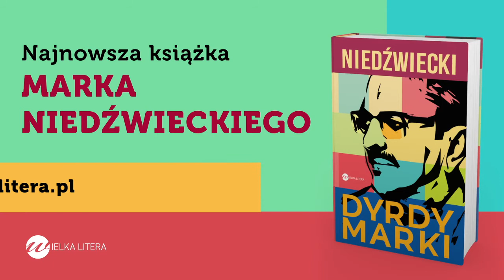DyrdyMarki trailer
Najnowsza książka Marka Niedźwieckiego pt. "DyrdyMark" już w księgarniach!
Marek Niedźwiecki, jeden z najpopularniejszych dziennikarzy muzycznych i być może najwspanialszy głos w historii Polskiego Radia, zaprasza do siebie. Do obejrzenia kolekcji 15 tysięcy płyt, do wysłuchania prywatnej listy płyt wszech czasów, do podróży po ulubionych miejscach na świecie.
Przyzna się do sportowych osiągnięć w jeździe (prawie) figurowej. Ugości nas swoimi popisowymi daniami (legendarne mielone!), a potem na stół wjedzie butelka australijskiego shiraza oraz piwo z mango i zaczną się opowieści bardziej muzyczne. Pan Marek od listy zdradzi, jak czekał w apartamencie paryskiego hotelu Ritz na Madonnę i jak uratował przyjęcie Lionela Richiego. Opowie o swoich wpadkach, momentach absolutnego szczęścia, paraliżującym strachu przed wychodzeniem na estradę i o tym, jak zwędził papierosy żonie Davida Bowiego.
To będzie wspaniała uczta. I piękna podróż. Momentami wzruszająca, pełna anegdot, niecodziennych historii i pięknych wspomnień, których przez dziesiątki lat byliśmy świadkami i słuchaczami. I która, mimo starań złych ludzi, trwa nadal...